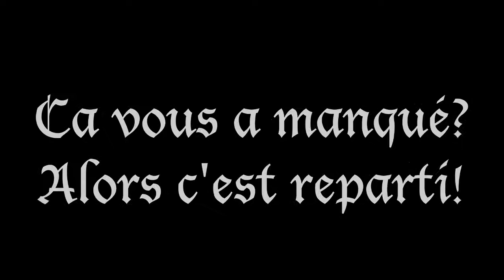#3 Kill sont cons by Linkoca (Left 4 Dead 2)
Voici, pour m'excuser du petit problème que je ne peux réparer (à environ 8 min), une autre vidéo Left 4 Dead 2! Excusez-moi encore une fois!